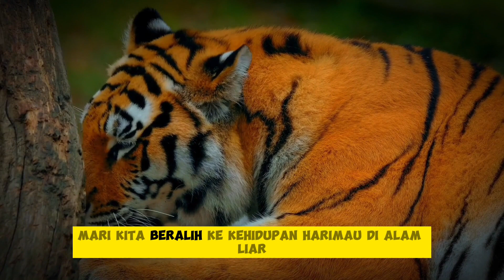Melampaui Mitos: Fakta Unik Harimau yang Jarang Diketahui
Animal nature.